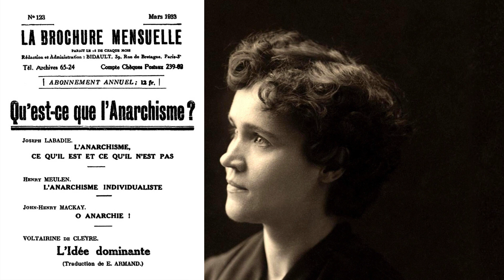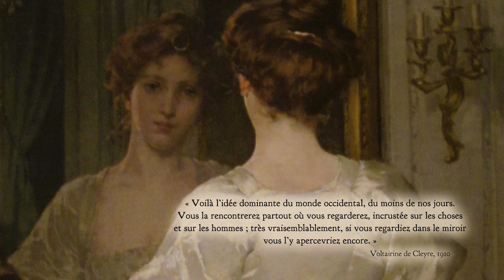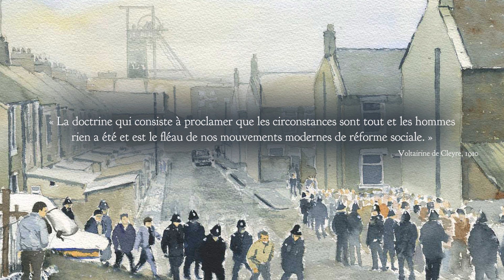Voltairine de Cleyre – L'idée dominante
Extraits de "L'idée dominante" de Voltairine de Cleyre.